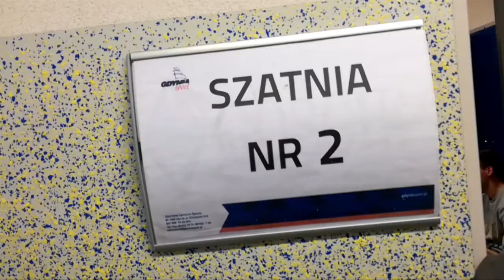Kulisy Finału Pucharu Gdyni: Drewniaki FC 3-1 Ajax Dębogórze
Krótka relacja z meczu finałowego. Prosimy traktować ją z przymrużeniem oka... to taki nasz Drewniany humor :)
Pozdrawiamy